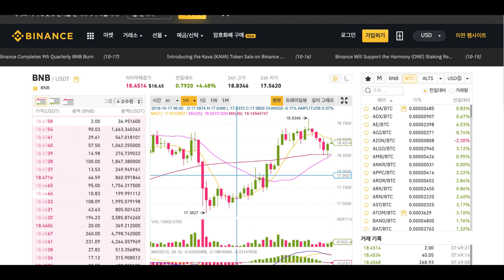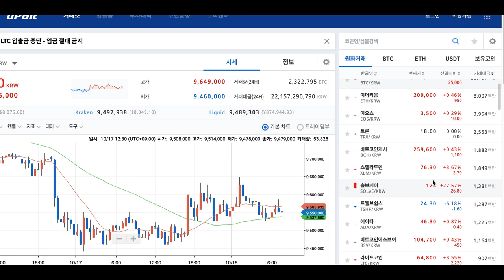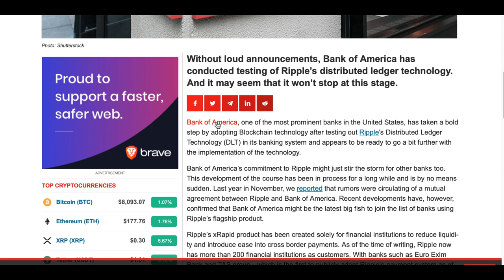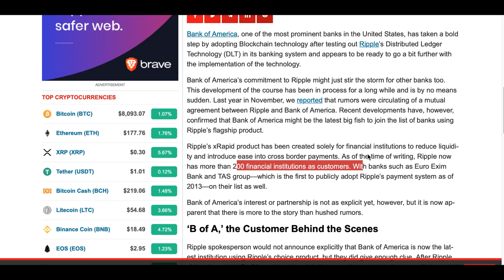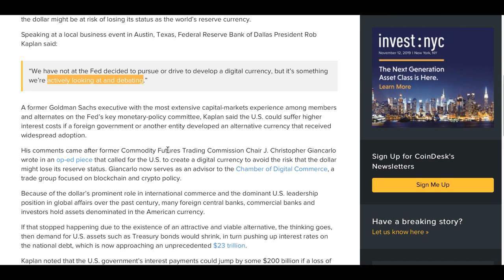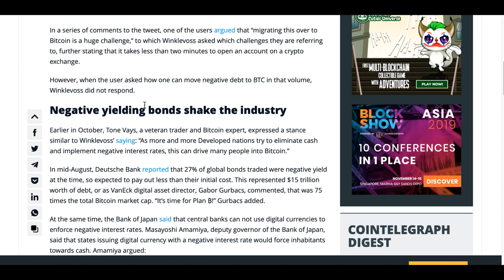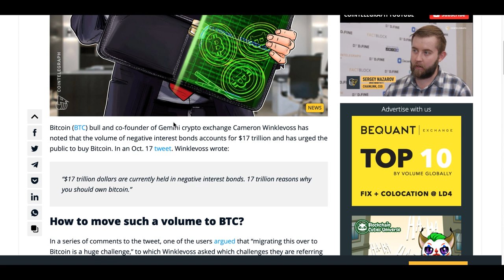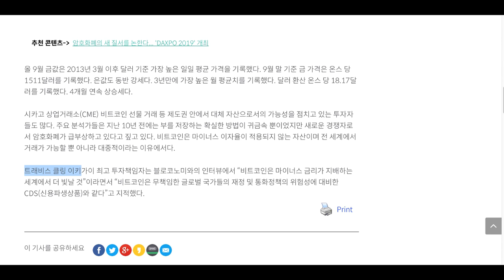[굿모닝 비트코인] 1017 넴, 솔브케어 급등, 리플과 BoA 이미 파일럿 테스트 함께 했다..마이너스 금리엔 '비트코인' 투자해야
암호화폐 시장 오늘은 상승세로 돌아서 분위기가 좋은 아침입니다.
상승 주도는 비트코인보다는 리플과 바이낸스코인에서 나온 상황,
특히 넴과 솔브케어가 급등세 연출중입니다.

리플과 뱅크오브아메리카는 이미 파일럿 테스트를 함께 진행중이었다는 소식과 미국이 디지털 화폐를 개발해야 된다는 주장, 마이너스 금리 시대 대체 투자처로서 비트코인을 바라보는 시각 등의 소식이 있는데요.

영상으로 함께 살펴보시죠!